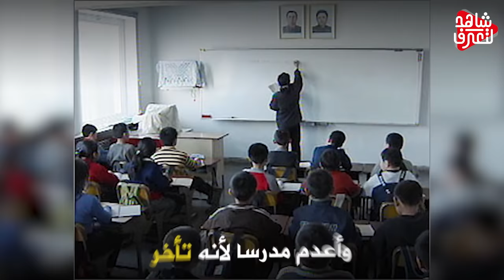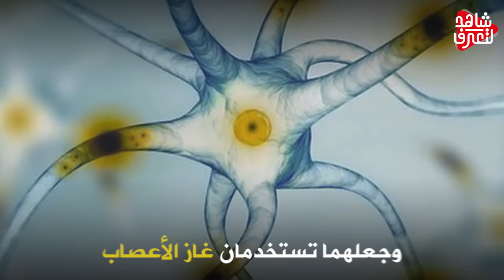لهذا السبب " اعدم " الزعيم الكوري شقيقه .!!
ستحمد الله على العيش في بلدك بعد مشاهدتك لهذا الفيديو ... زعيم كوريا الشمالية ليس له مثيل في العالم
9 حقائق غريبة لا تعرفها عن رئيس كوريا الشمالية كيم جونغ اون ولن تصدقها أبدا
شاهد كيف يعيش رئيس كوريا الشمالية.. حياة الزعيم الذي يرعب العالم !!
نعرض لكم أغرب خمسة إعدامات نفذها رئيس كوريا الشمالية
طريقة إعدام جديدة وقصة جديدة مع زعيم كوريا الشمالية 😲😱
لقاء تاريخي لـ ترامب وكيم جونغ أون على الحدود بين الكوريتين
شاهد ماذا فعل حراس زعيم كوريا الشمالية بالمتحدثة باسم البيت الأبيض؟
هل تظن أن رئيس كوريا الشمالية مجنون! حسنا.. شاهد هذا الفيديو
حقيقة إسلام "كيم جونغ أون" رئيس كوريا الشمالية ...!!!
مباشر.. وصول زعيم كوريا الشمالية كيم جونغ أون إلى مدينة فلاديفستوك الروسية
أغرب ١٠ قوانين في كوريا الشمالية 🇰🇵
زعيم كوريا الشمالية يهين قرار ترامب بتعين القدس عاصمة لإسرائيل _ اخر اخبار القدس اليوم
هل تظن أن رئيس كوريا الشمالية مجنون! اليك حقيقة زعيم كوريا الشمالية الغامض
10 قواعد صارمة تتبعها زوجة رئيس كوريا الشمالية
قصة " الزعيم الكوري"  مع حبيبته القصة التي أبكت الملايين 😭💔
 رئيس كوريا الشماليه-اعدام-زعيم كوريا الشمالية-رئيس كوريا-